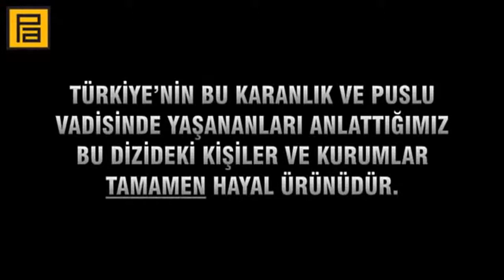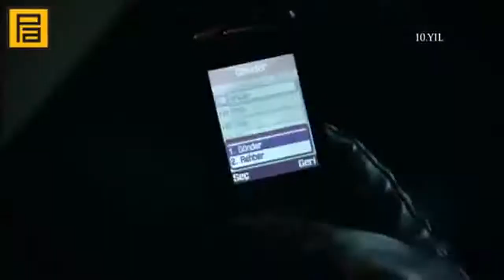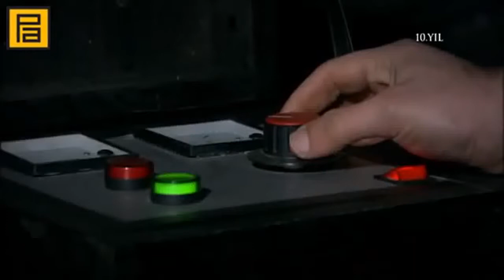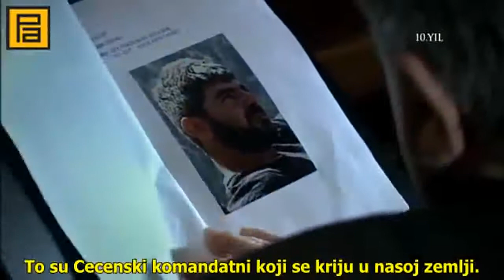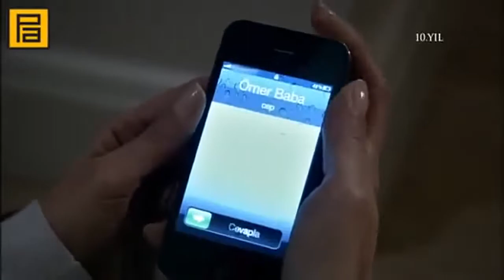Dolina Vukova Zaseda 178 Epizoda.